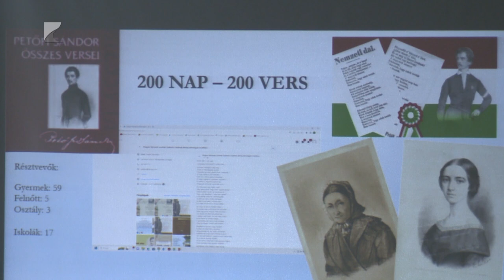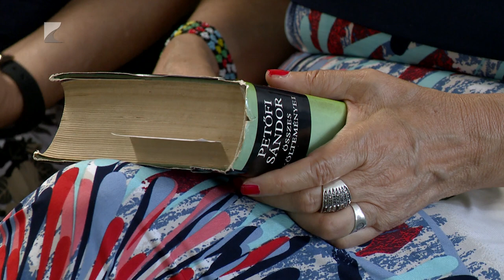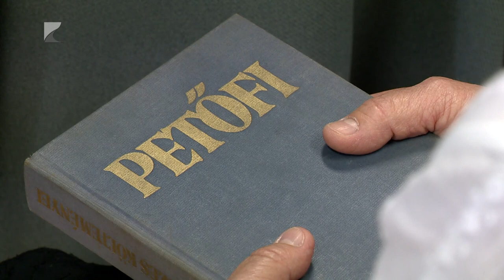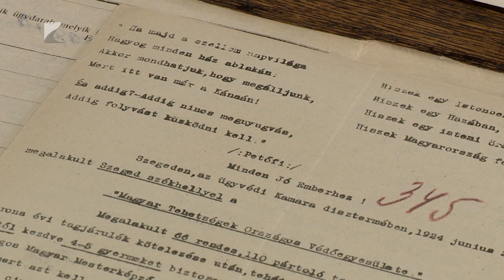200 nap - 200 vers Petőfi tiszteletére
Egy verslánccal zárta a Petőfi-emlékévhez kapcsolódó rendezvénysorozatát a Magyar Nemzeti Levéltár Szabolcs-Szatmár-Bereg Vármegyei Levéltára. Az elmúlt kétszáz napban napi egy vers elmondásával és rögzítésével, kvízjátékokkal valamint előadásokkal emlékeztek a kétszáz éve született költőre.